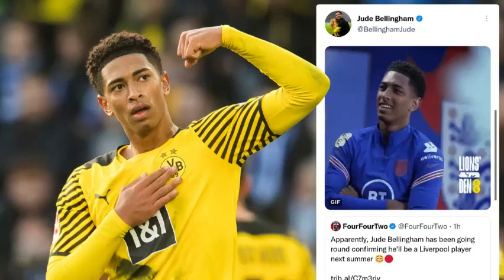Liverpool transfers news - Liverpool ‘remain interested’ in Jude Bellingham.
As reported by the Mirror (via BBC Sport): ‘Liverpool remains interested in Borussia Dortmund’s 18-year-old England midfielder Jude Bellingham, though any move is unlikely to happen this summer’.